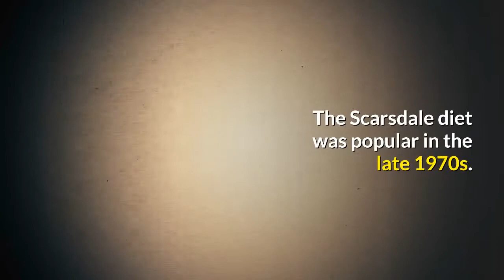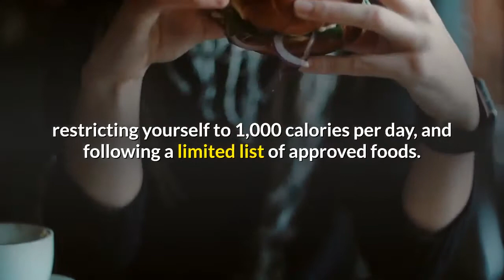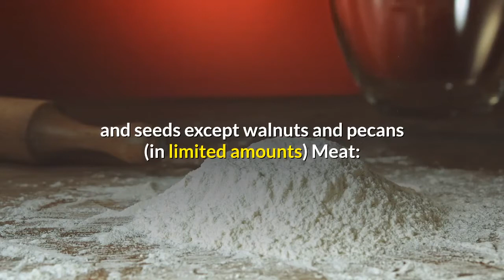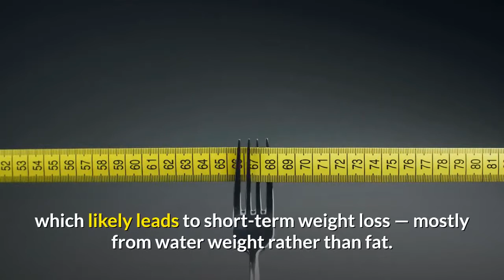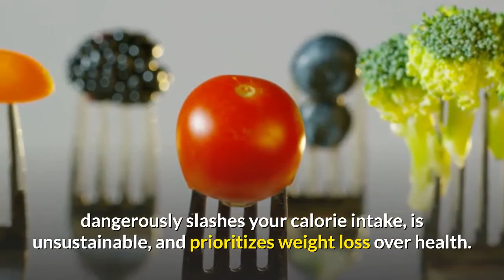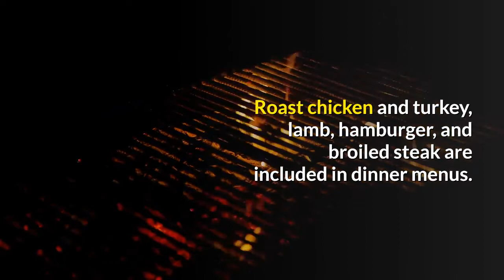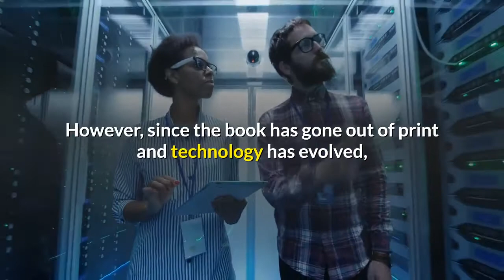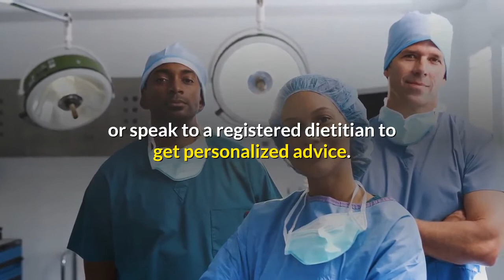What is the scarsdale diet and should you try it?